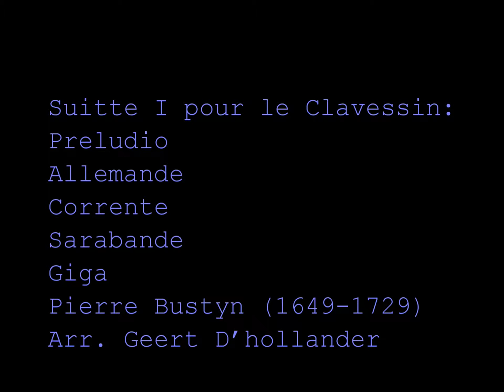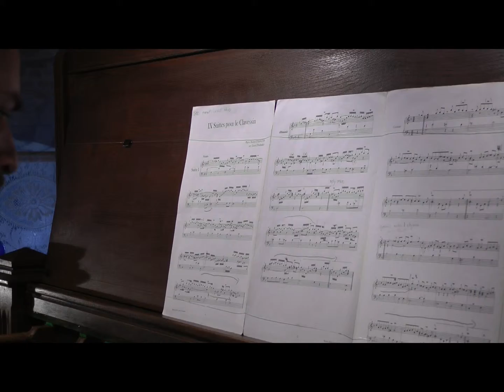Suite II pour le Clavessin Pierre Bustyn by Jon Lehrer on the Carillon of Lier Belgium.mp4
Jon Lehrer plays the Carillon of Lier in Belgium.
Video by Rudi Van Poele and city carillonneur Geert D'hollander.